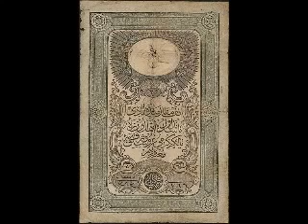The Rise And Fall Of The Magnificent Ottoman Empire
THE HISTORY OF THE OTTOMAN EMPIRE | History documentary THE HISTORY OF THE OTTOMAN EMPIRE | History documentary New Crime HD animal history ufo alien killer universe ted talk military education.

Muhtesem Yuzyil is not accurate, therefore highlights of The Ottoman Empires history Ottoman Empire sometimes referred to as the Turkish Empire or simply Turkey, was a contiguous transcontinenta.

The Ottoman Empire sometimes referred to as the Turkish Empire or simply Turkey, was a contiguous transcontinental empire founded by Turkish tribes under Osman Bey in north-western Anatolia.